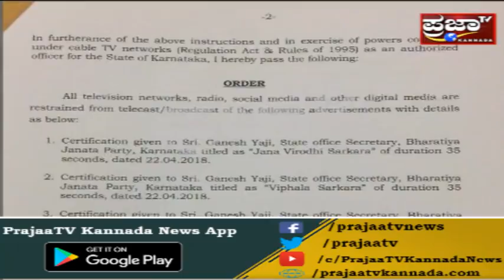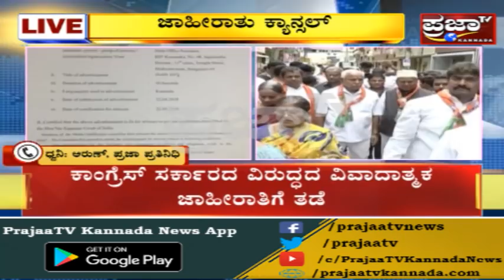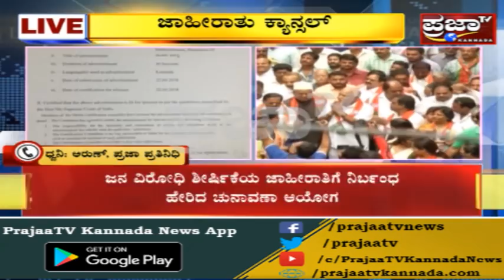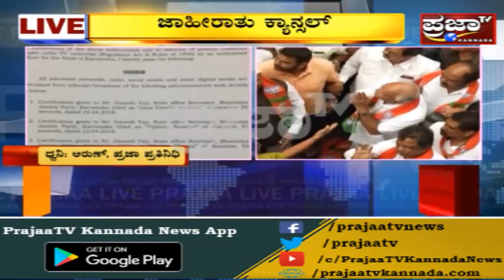BJP ಗೆ ಚುನಾವಣಾ ಹೊಸ್ತಿಲಿನಲ್ಲಿ ಭಾರೀ ಹಿನ್ನಡೆ..!? Congress ಸರ್ಕಾರದ ವಿರುದ್ಧದ ವಿವಾದಾತ್ಮಕ ಜಾಹೀರಾತಿಗೆ ತಡೆ...